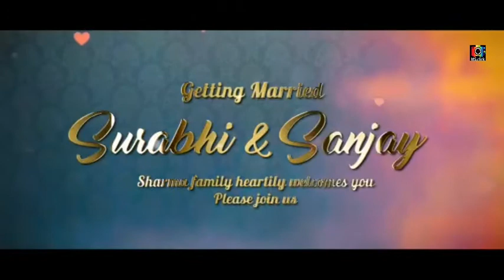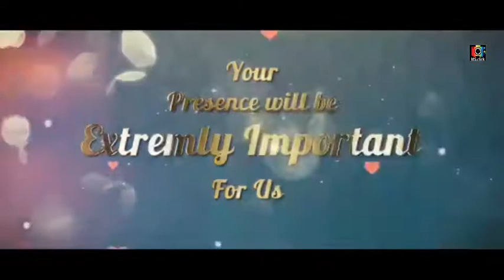Wedding invitation video ll WhatsApp invite